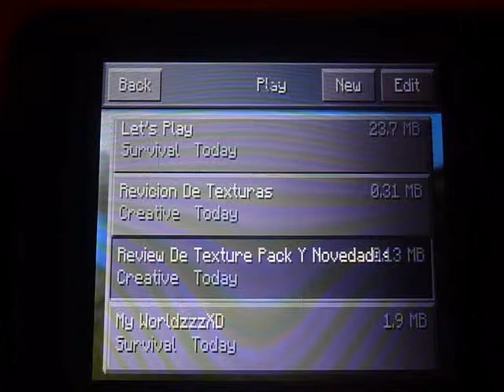Texture Pack Review - Textura Graciosa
Chicos Aqui Les Dejo Este Paquete De Textura